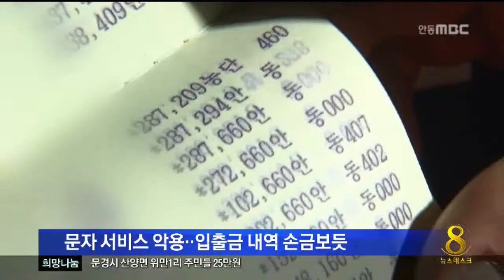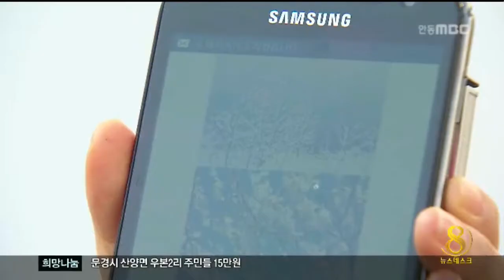[안동MBC뉴스]'뛰는 놈 위에 나는 놈'..피싱범 등친 20대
2013/12/03 16:50:27    작성자 : 엄지원

          ◀ＡＮＣ▶

 보이스피싱 사기단에 대포통장을 팔고는
피싱범보다 먼저 수천만원을 빼돌린
간 큰 20대들이 경찰에 붙잡혔습니다.

이들은 실시간으로 알려주는 금융기관의
휴대폰 문자메시지를 악용했습니다.

 엄지원 기자입니다.
           ◀ＥＮＤ▶
 젊은 남성이 은행 창구에 들어섭니다.

 신분증을 제시하는 등
얼마간 본인 확인 절차를 거친 뒤,
남성에게 돈 뭉치가 건네집니다.

 이렇게 찾아간 돈은 삼천만원.
 중국의 보이스피싱 사기단에 속아
70대 할머니가 입금한 돈을 먼저 가로챈
이들은, 다름아닌 대포통장 제공자들.

 20살 류 모 씨 등 대학생 3명은
본인 명의로 개설한 통장을
개당 30만원씩 받고 피싱범들에게 팔았습니다.

 하지만 이들은 대포통장을 개설하면서
입출금 내역을 휴대폰 문자메시지로 실시간
알려주는 '입출금 통보 서비스'를 신청한 뒤
통장을 넘겨 통장내역을 손금보듯
알게 된 것입니다.

 경찰로 사칭한 전화를 받은 할머니는
다급하게 돈을 옮겼고

 (S/U)"사건당일 입금 알림 문자를 받자마자
해당 계좌를 정지시킨 뒤, 이후 돈을 출금했습니다"

◀ＩＮＴ▶이장우/상주경찰서 지능팀장

 상주경찰서는 전자금융거래법 위반 혐의로
대구지역 대학생 류 씨 등 3명과
대포통장 모집책 22살 조 모 씨 등
모두 5명을 검거해, 이 중 2명을 구속했습니다.